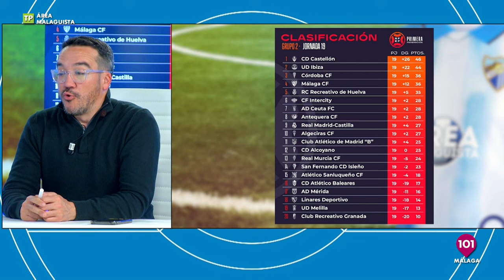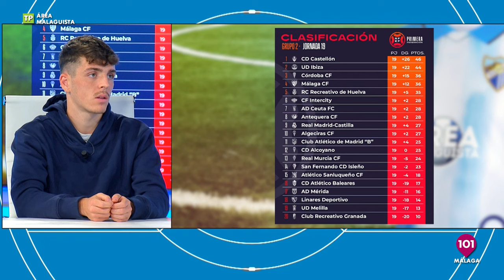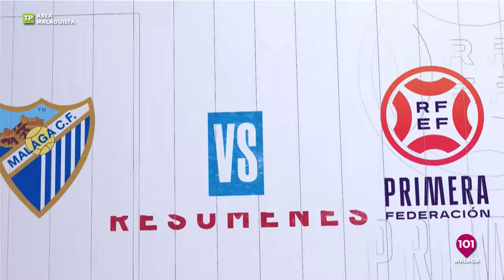🔴 ÁREA MALAGUISTA, Hoy con Jokin Gabilondo, jugador del Málaga CF y mucho más | 15 enero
Programa deportivo dedicado al Málaga CF | Presentado por Félix Godoy | Todo el deporte de Málaga y provincia en 101tv

Colaboradores:  Pedro Jiménez "Deportes de 101tv", Fernando Rodríguez Ex Jugador Málaga Cf | Antonio Gallardo "Diario As"
101tv, la televisión de la provincia de Málaga | Noticias, actualidad, información, programas, toda la información en 101tv Málaga